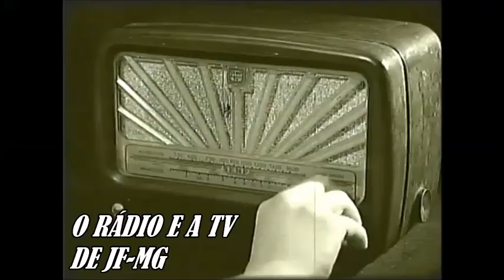Vinheta Rádio CBN Juiz de Fora Am (2015) veiculada no início das transmissões na cidade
Vinheta Rádio CBN Juiz de Fora Am veiculada no início das transmissões na cidade
A CBN AM 1010 de Juiz de Fora, foi inaugurada na  madrugada de 12 de janeiro de 2015,  contando com uma programação intercalada entre horários locais e nacionais. A estreia em Juiz de Fora, foi expressiva, pois ampliava a abrangência nacional da Rede CBN. Juiz de Fora é um município cuja população na época, estava próxima da marca dos 600 mil habitantes, sendo uma das cidades mais populosas do país.
A rádio jornalística passou então, a ocupar o canal que abrigava a Rádio Solar AM. A emissora pertence ao grupo que também controla o jornal Tribuna de Minas e a rádio Solar FM 88.9 também de Juiz de Fora. A operação jornalística da CBN contava então com o apoio e a integração com a equipe do jornal Tribuna de Minas, importante meio de comunicação do interior de Minas Gerais. Tanto a CBN AM quanto a Solar FM passaram a operar naquela data,  a partir das novas instalações inauguradas no bairro Estrela Sul, sendo uma das mudanças que marcaram aquela nova fase do grupo de comunicação de Juiz de Fora.

Para a Rede CBN a estreia em Juiz de Fora foi expressiva. Juiz de Fora também ampliou a lista de praças com população superior a 500 mil habitantes que já eram sede de uma emissora da CBN.